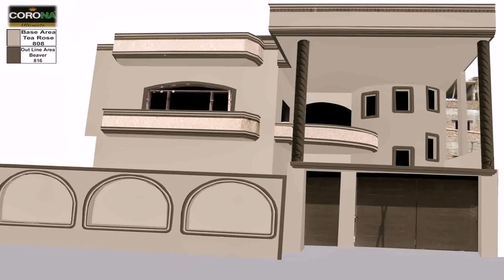Front House Wall Design Ideas - Gif Maker DaddyGif.com (see description)